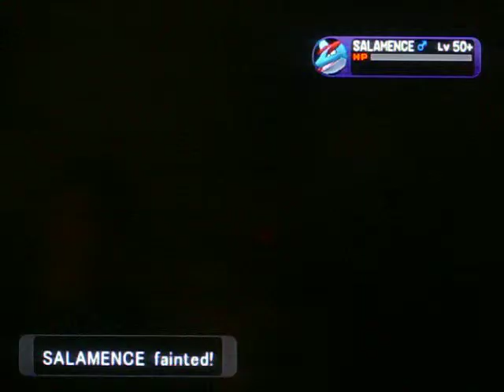let's play pokemon XD gale of darkness part 73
DarkDoom1000 vs red dude aptempt 2 (stupid lawn mower)